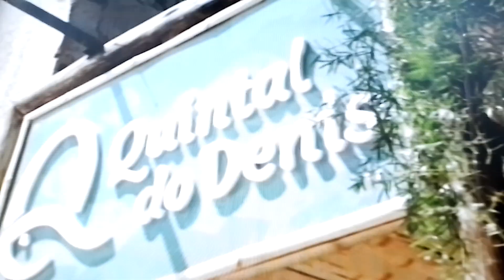COMO FICOU O QUINTAL DO DÊNIS APÓS LUCIANO HULK.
Luciano Hulk foi ste a praia do PREÁ pra dar uma mãozinha no restaurante do Dênis , conhecido por lá de "QUINTAL.DO DÊNIS "